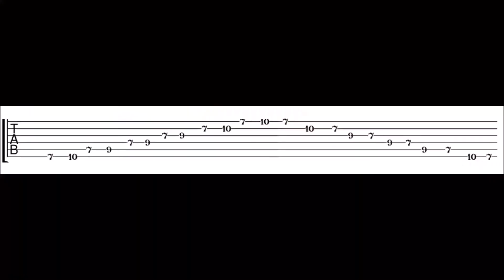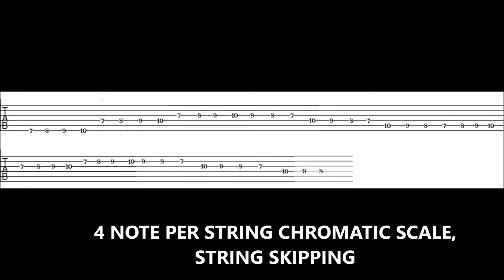VileDriver - Speedscale drum pattern 7 min loop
VileDriver guitarist Chris Sokoloski shares a secret drum machine pattern that he uses every day to keep scales running steadily.

VileDriver's album PRIMARY drops December 15th 2017 on CDN Records so get it at CDN or any online streaming service.